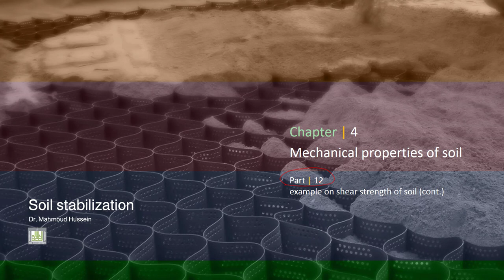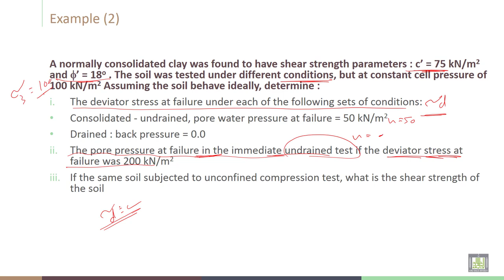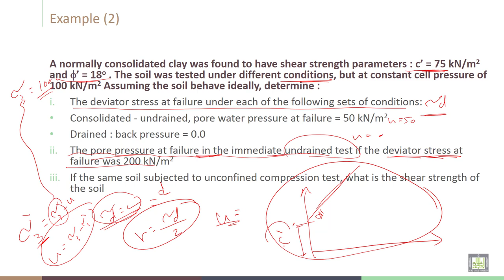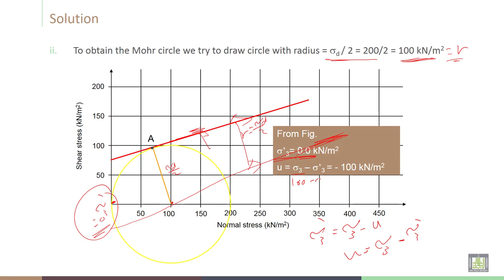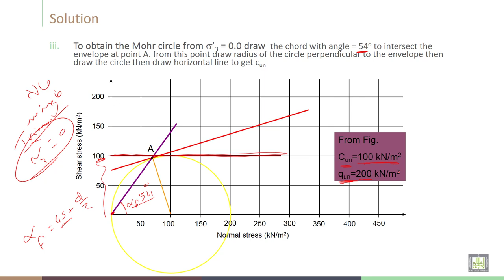Soil Stabilization | C4-L12 | Example on shear strength of soil - 3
Lecture 12  : Example on shear strength of soil - 3
Complete the Solution for example (2) on shear strength of the soil